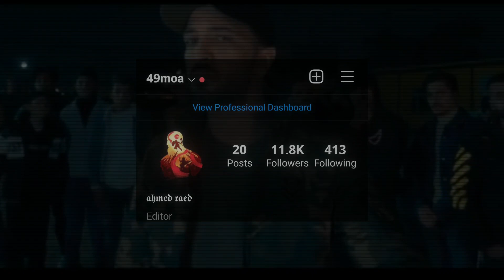ارماندو - روقان ( Ahmed production )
- الجولة الاخيرة من بطولة الصداقة